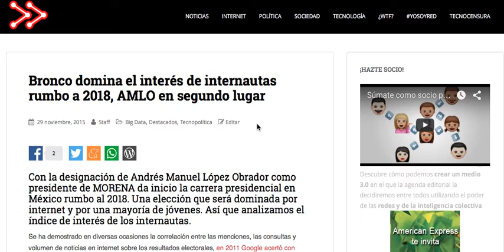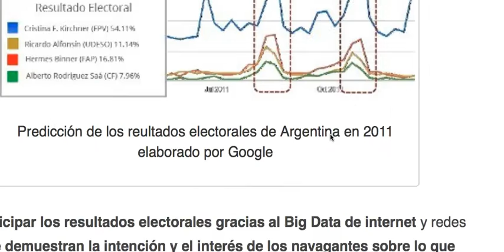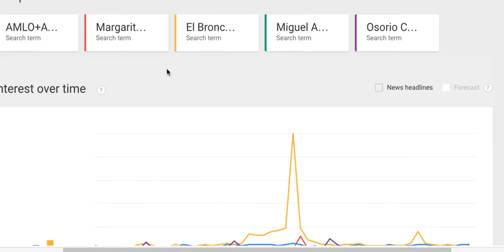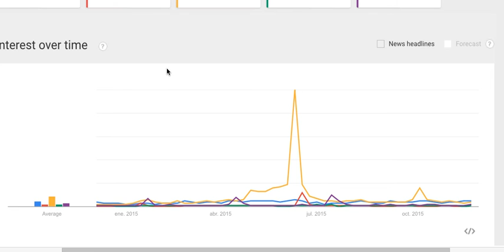¿Quién ganaría rumbo a 2018 según Google?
En primer lugar se posiciona Jaime Rodriguez “El Bronco” actual gobernador de Nuevo León

En segundo lugar se encuentra Andrés Manuel López Obrador

¿Se mantendrá esta tendencia?